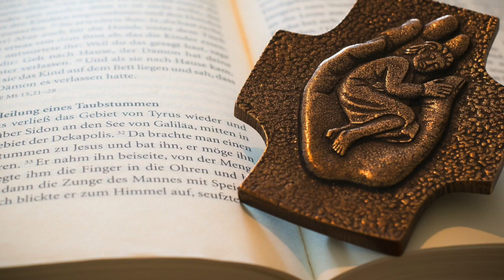"Hiob: Gegen Gott, zu Gott fliehen!" Ev. Gottesdienst, Sonntag Judika, 21. März 2021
"Hiob: Gegen Gott, zu Gott fliehen!" Ev. Gottesdienst zum Sonntag Judika, 21. März 2021 aus der St. Michael Kirche in Markt Berolzheim mit Pfarrerin Myriam Krug-Lettenmeier.

Mitwirkende:

Orgel: Susanne Krischdat
Gesang: Rahel Turan, Nicole Glasner, Rebecca Hennig und Reinhard Ernst
Lesung: Reinhard Ernst

Musik zum Mitsingen aus dem Evangelischen Gesangbuch (EG) und aus Kommt atmet auf (KAA)
KAA 0165 - Dich rühmet der Morgen
EG 533 - Du kannst nicht tiefer fallen
KAA 08 - Du bist ewig

Vielen Dank für Ihre Spende!

Gott ist da, wo Menschen miteinander und füreinander beten. Er ist da, wo Menschen zum Gemeindeleben beitragen. Und er ist da, wo Menschen nichts mehr beizutragen vermögen.
Das Gemeindeleben geht, wenn auch verändert, weiter.
Sie können Ihre Gabe  überweisen. Herzlichen Dank, dass Sie unsere Arbeit unterstütze!

Wir sind für Sie da.
Pfarrerin Myriam Krug-Lettenmeier erreichen Sie unter:
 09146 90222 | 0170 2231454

Bilder: Pixabay